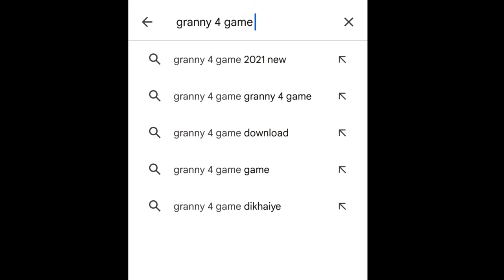Finally!! GRANNY 4 Available on PlayStore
1) granny chapter 4
2) granny 4 mobile mein kaise khele
3) granny 4 game
4) granny 4 android
5) granny 4 release date
6) granny 5 mobile
7) dvloper granny 4